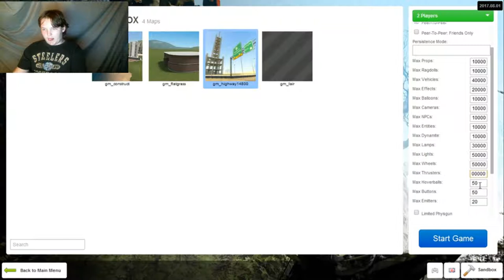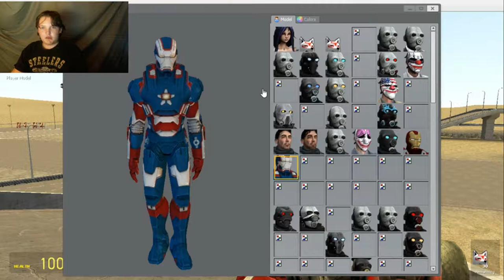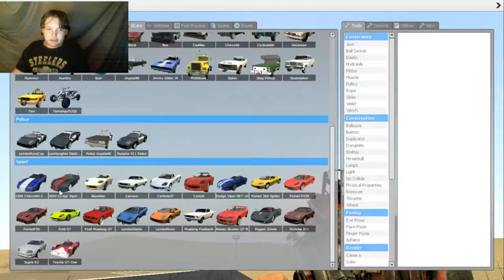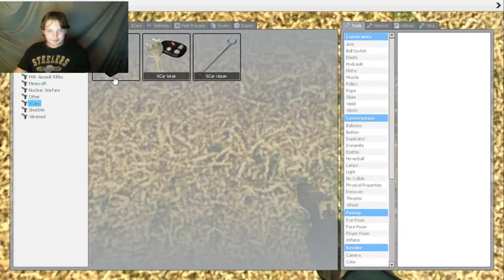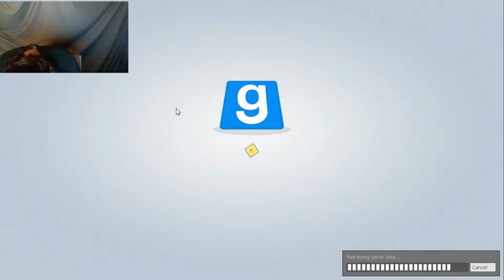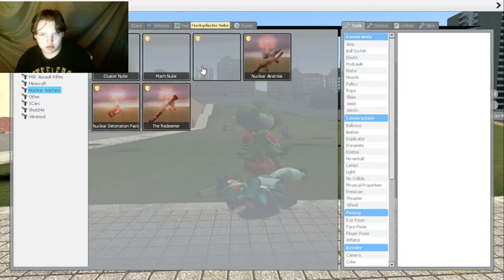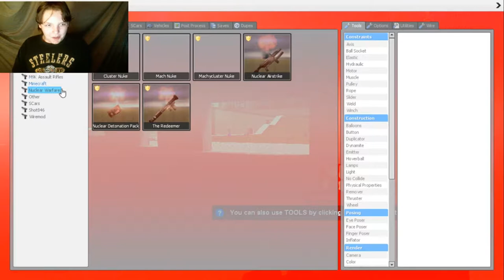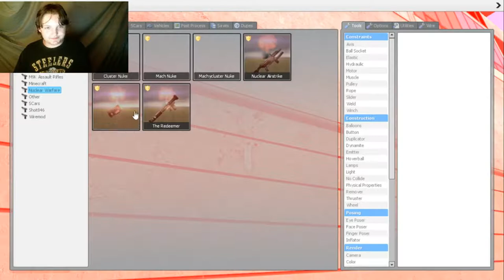Funny Gmod Moments